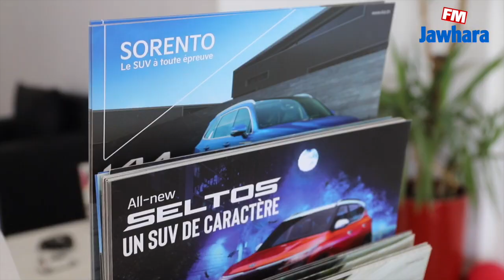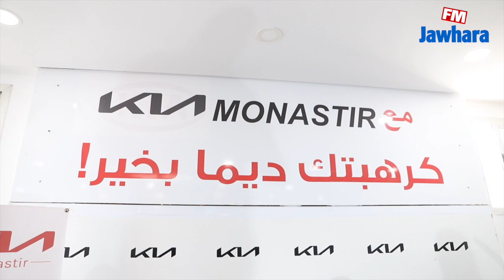أجواء و كواليس برنامج Bons_Plans# مباشر من Kia_Monastir#